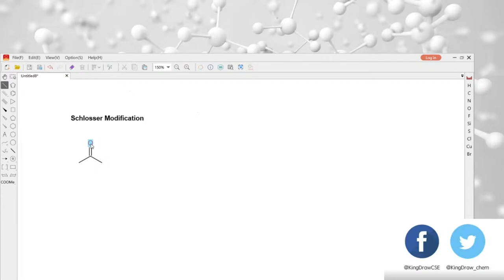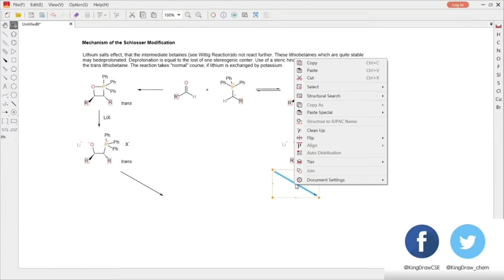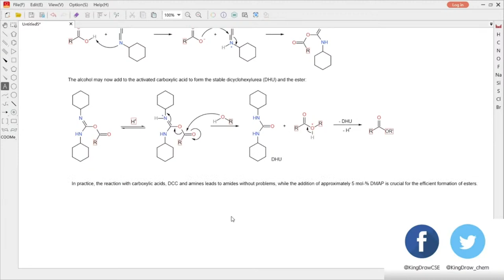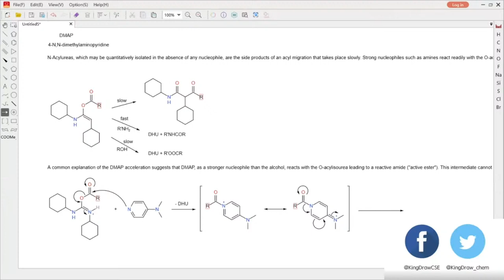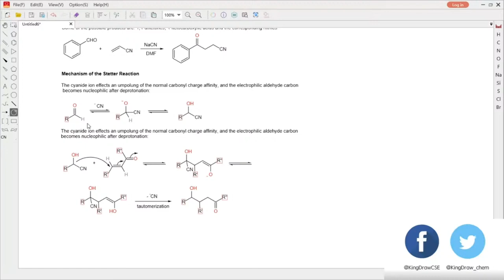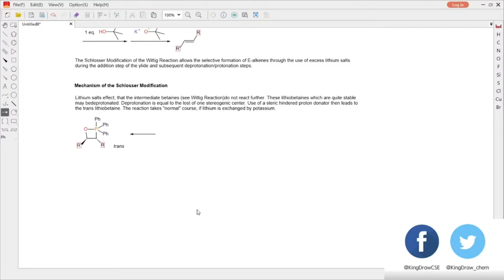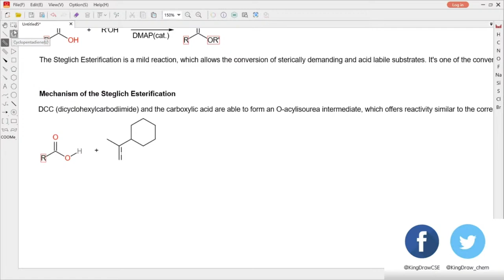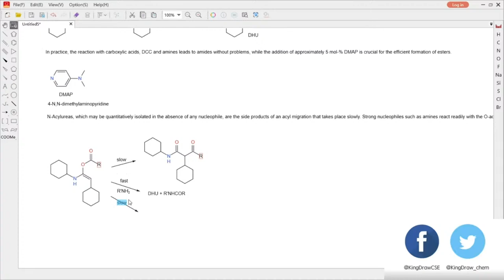KingDraw Live-Schlosser Modification,Steglich Esterification and Stetter Reaction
This Live is about draw name reactions-Schlosser Modification,Steglich Esterification and Stetter Reaction- on KingDraw pc version.